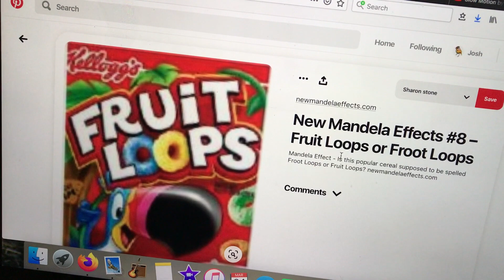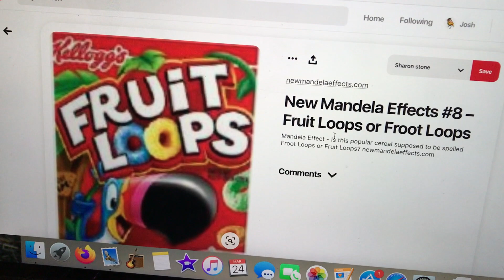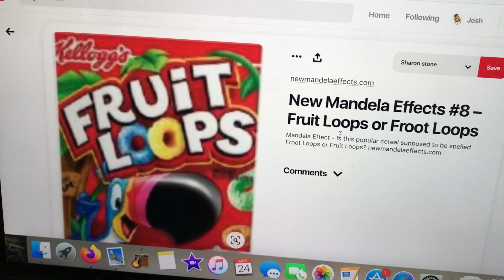The last days. The mandela effect.